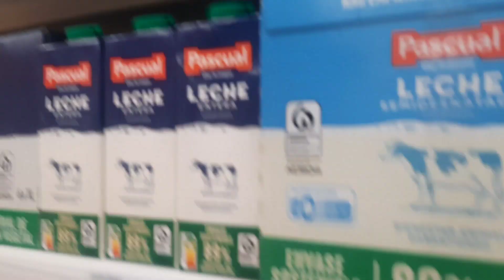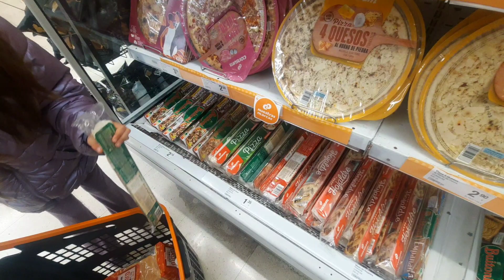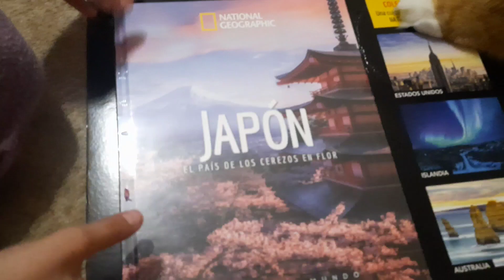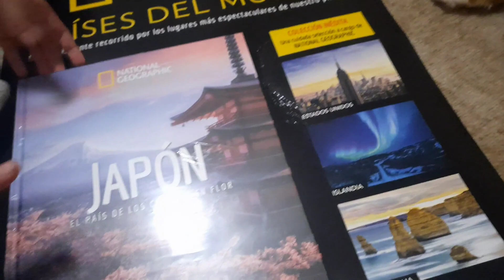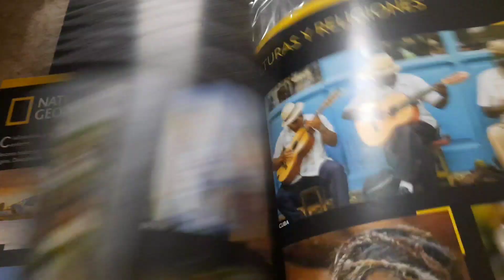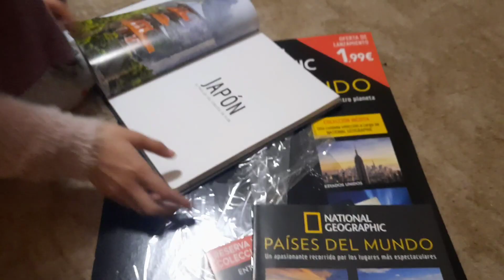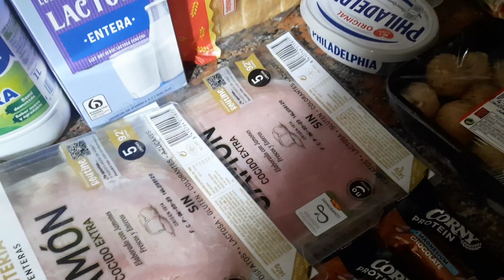Como va mi NUEVO Negocio + Empezamos una Coleccion especial!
Como va mi nuevo negocio en España? Empezamos una coleccion muy especial y mucho más.

Como es la vida en España?